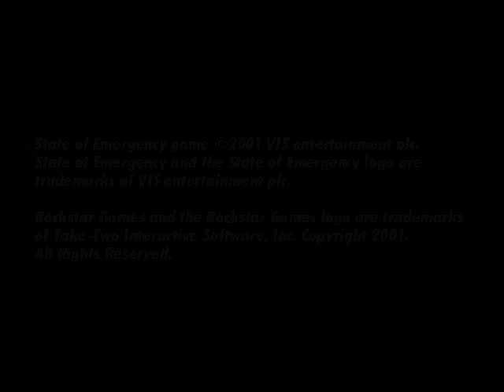State of Emergency » Intro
State of Emergency is a "man against the mob" arcade-like fighting game where you are a member of an underground resistance movement, dedicated to liberating your people from the oppressive Corporation.Use hand to hand combat, weapons, and anything you can find on the street.Hundreds of people are rioting as you fight for freedom - be careful!